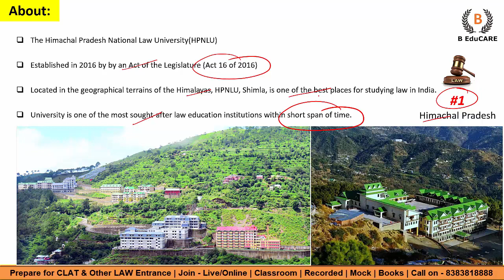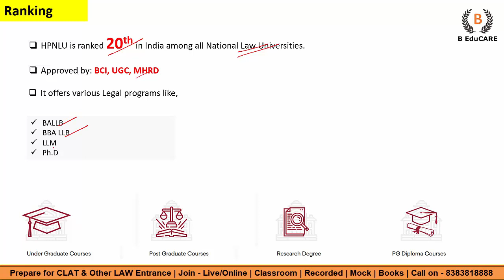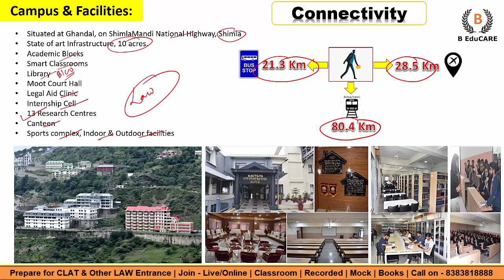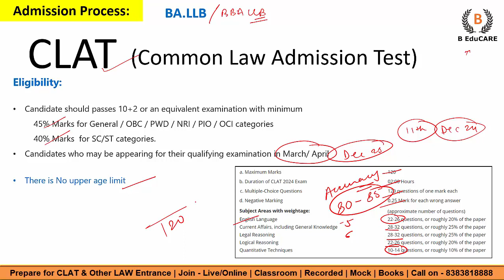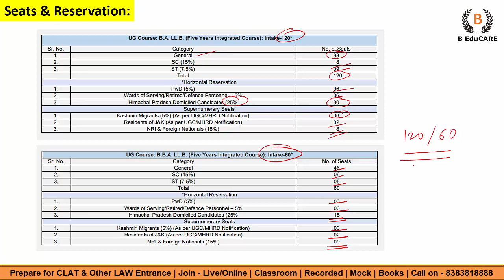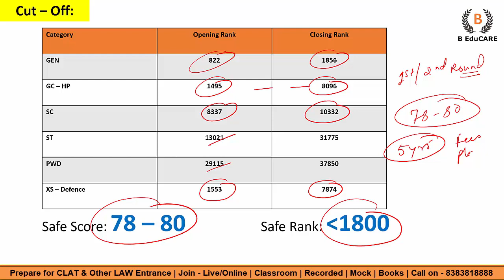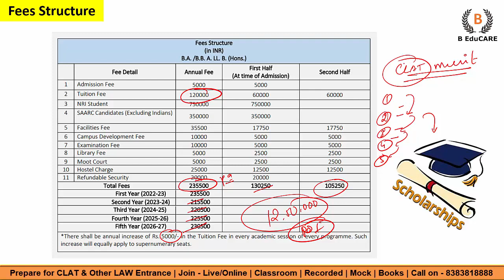All About HPNLU - SHIMLA | Seats, Cut Off, Campus, Fees & Placements